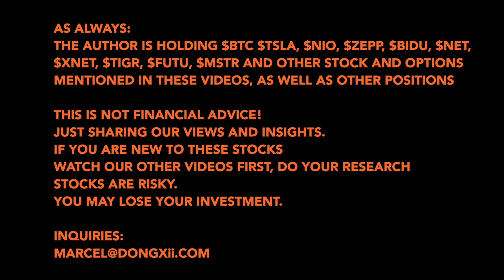🚨 Is Evergrande Popping The China Housing Bubble and a Danger for Stocks?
What is going on with Evergrande in China? Can this cause a financial crisis?